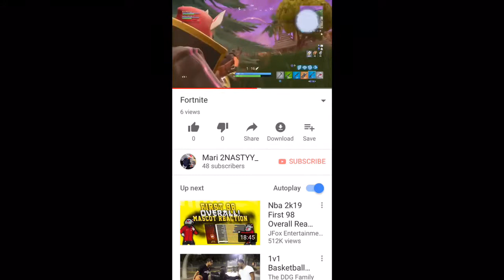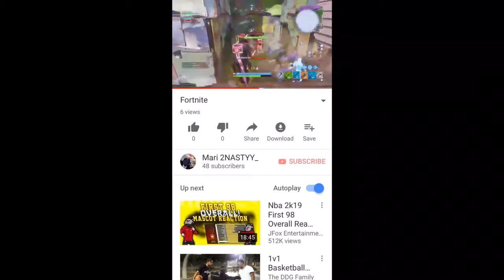2NASTYY_ ON TOP